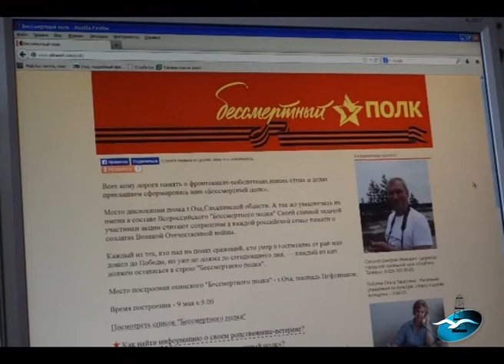"Бессмертный полк" пройдет по улицам Охи 9 мая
Всероссийскую акцию "Бессмертный полк" в этом году поддержали впервые. Инициатором стала городская локальная сеть "ОхаНет". Колонна участников пройдет по улицам Охи 9 мая.